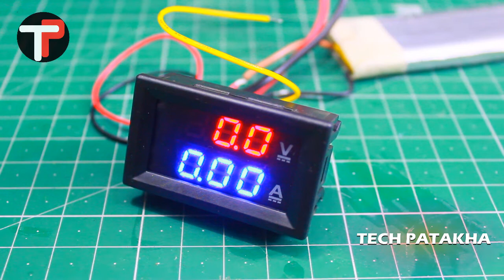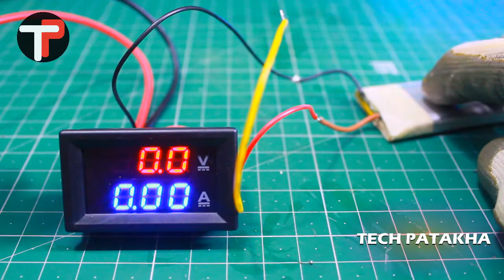DC voltmeter ammeter के कनेक्शंस कैसे kare | Digital voltmeter ammeter connection kaise kre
DC voltmeter ammeter के कनेक्शंस आसानी से कैसे Kare | Digital voltmeter ammeter connection Kaise Kare    |    How to connect voltmeter ammeter in any circuit | connections of voltmeter ammeter
Hello, friends learn how to connect a digital voltmeter and ammeter in any electrical circuit in simple words of Hindi. Measuring of voltage and current consumption of any device is very necessary. in this video, you can learn connections of a DC 100v and 10 Amps digital meter. if you got any doubt then feel free to comment on me. I will feel happy to help.

व्यस्त रहे मस्त रहे
घर में रहे स्वस्थ रहे